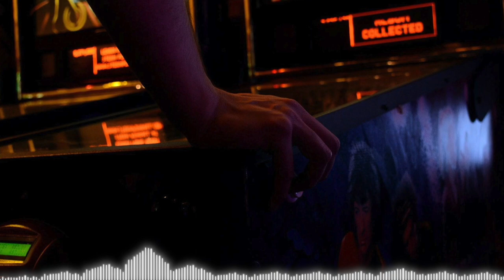Arcade In Action (Copyright & Royalty Free Music)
Track Info:

Title: Arcade In Action
Artist: Twisty Ceives
Genre: Dance & Electronic, Rock
Mood: Happy

This song is copyright and royalty free meaning you can use this at your discretion if you include the following in your video's description (Copy & Paste):